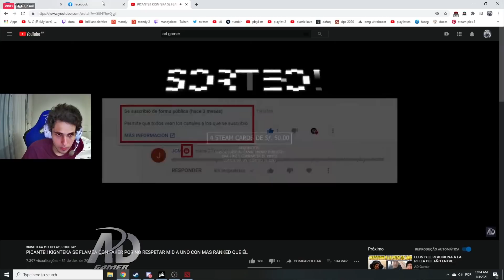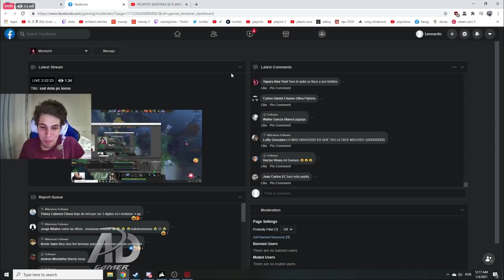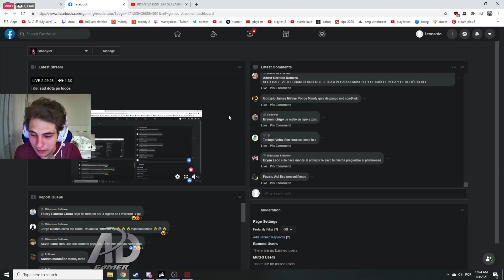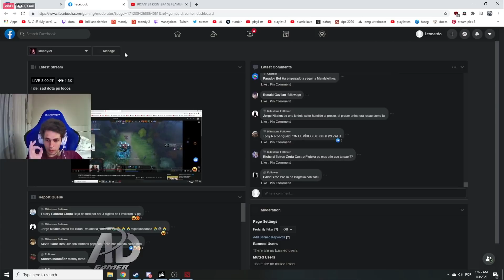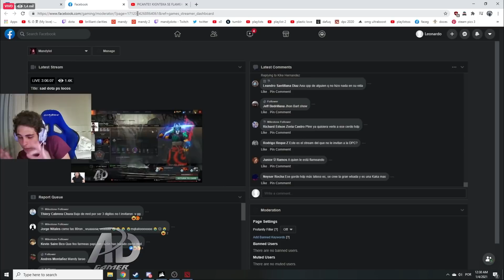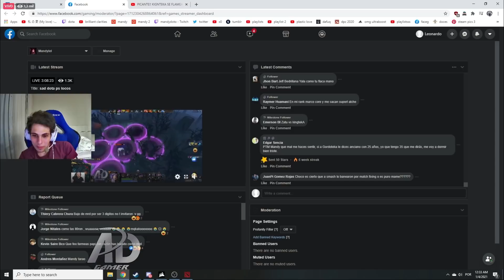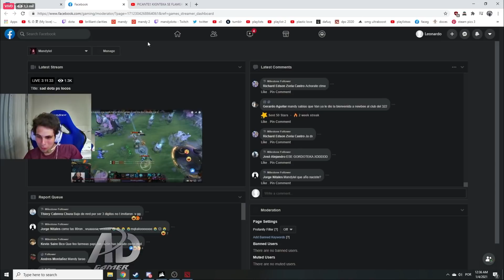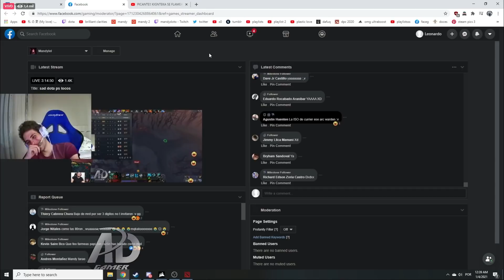🤣MANDY REACCIONA🤣 A LA PELEA DE KINGTEKA CON FAKER "ES PURA BOCA GENTE" | MUESTRA LO FUERTE QUE ESTÁ